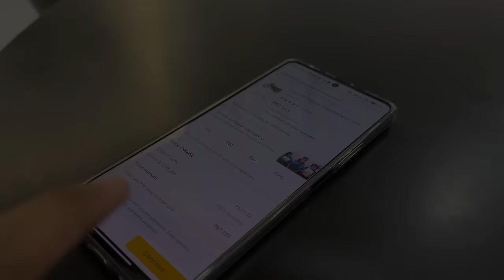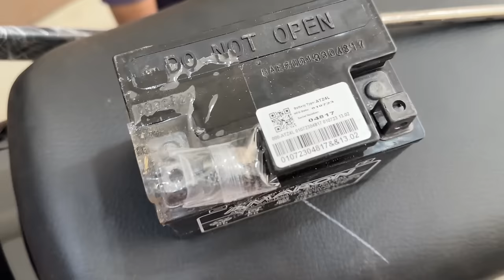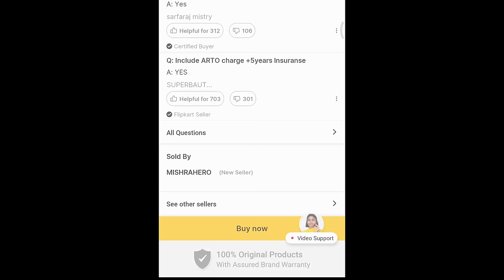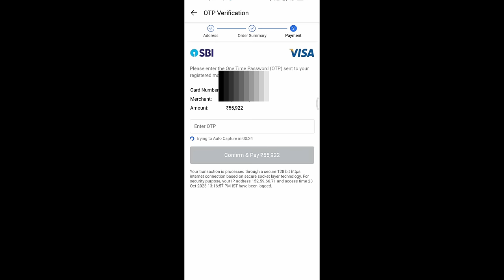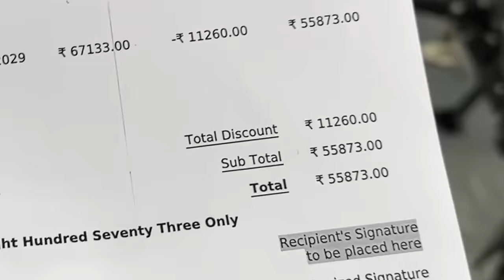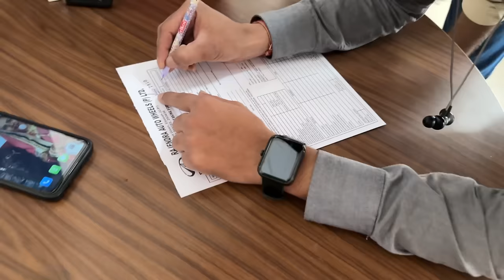Flipkart Se Bike Li || Hero HF Deluxe Only ₹55922 Me 😲 Big SUV Book Kar Di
This Video Very Special For Bike Buyer And Dedicated Flipkart से कैसे ख़रीदे || Hero HF Deluxe Only ₹55922 में || Live Order 😲 Heavy Discount | SUV Book 🔥

Social Platforms :-